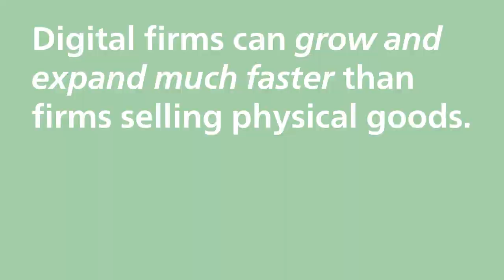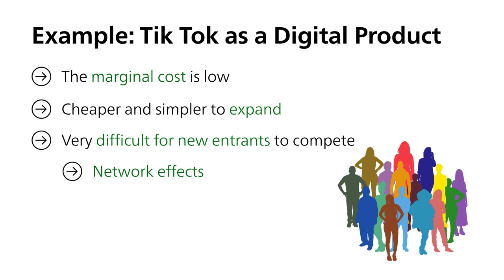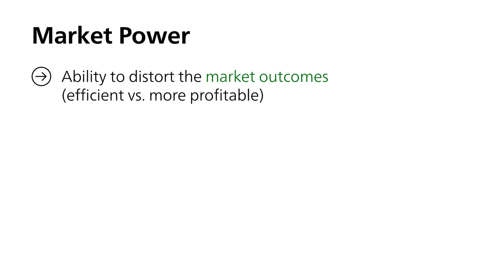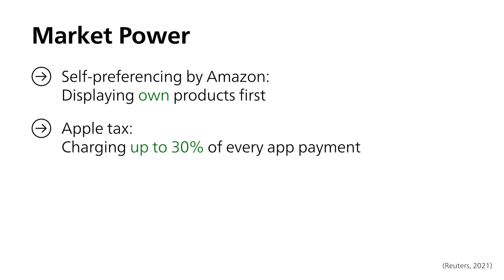How Digitalization Changes How Firms Compete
Digitalization does promote the development of large firms. This is due to very low marginal costs and the so called network effects. Why could this be a problem for the whole economic system?

This video is part of the online learning unit "How digitalization changes the way we work, pay and compete", which was created as part of the "Competencies for the (digital) future" (KDZ) program.

Further information on the KDZ program and other modules can be found

Module "How digitalization changes the way we work, pay and compete"